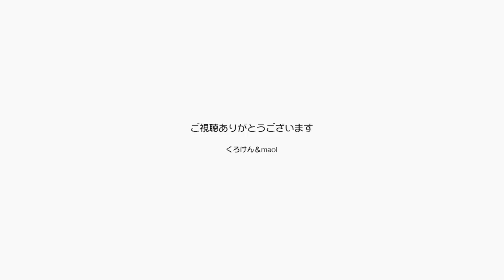【Jean & Pont 878】あんずちゃん２時間半の逃亡劇終結 2017/12/5 ジャン ポン ラブ しおん あんず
ケージを出て棚の裏に隠れてしまったあんずちゃんですが、ジャンくんの活躍でとうとうケージに戻ってきました。
家庭内野良になるんじゃないかという心配をしながらの２時間半はとても長く感じました。
準備段階を経ずに迂闊にケージを出すことの問題がよーくわかる事件でした。